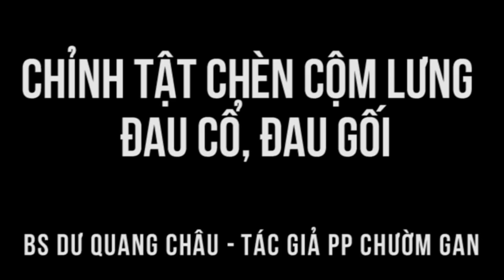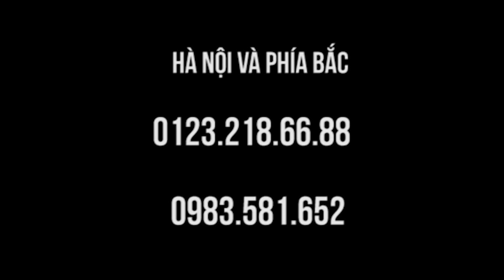Chữa chèn cột sống nằm cộm lưng, đau cổ, đau gối